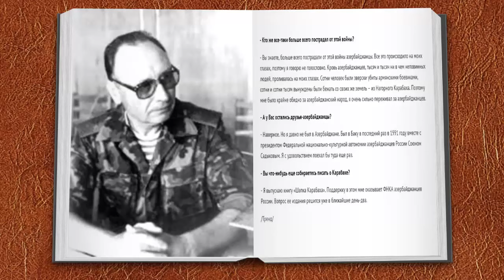Генерал- майор Г. Малюшкин про Карабах. Воспоминания.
Интервью с генерал-майором Генрихом Малюшкиным, бывшим полгода в 1990 году комендантом Нагорно-Карабахской Автономной Области Азербайджана, заместителем командующего дислоцированными там внутренними войсками Главного Управления МВД СССР.